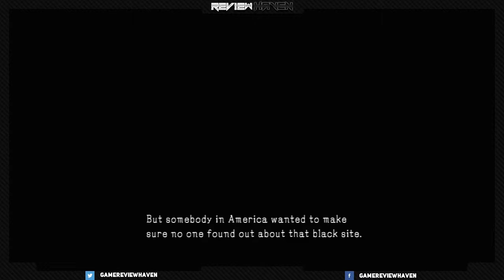Metal Gear Bonanza // MGSV: Ground Zeroes // SIDE OP 04 // Destroy The Anti Air Emplacements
Unlocking that recoiless rifle makes this mission super, super easy.